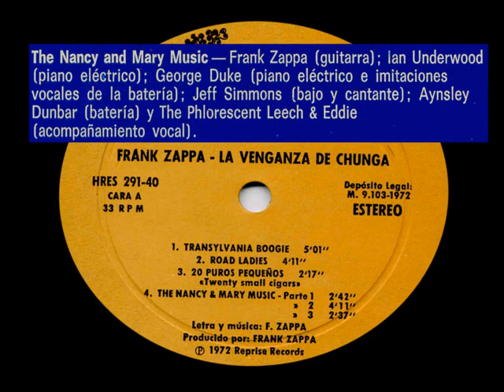Frank Zappa - Chunga's revenge .1970 (SIDE A)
Frank Zappa - Chunga's Revenge 1970. Spain 1972